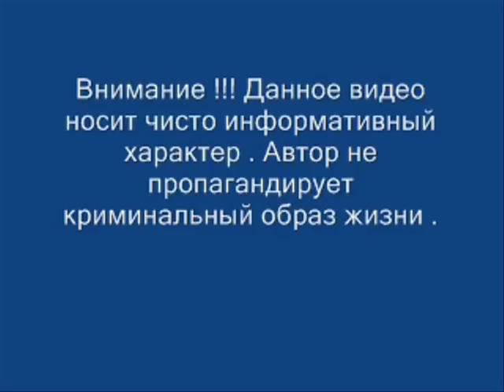Гурам Ташкентский . Смотрящий по Воркутинским зонам Вор в законе